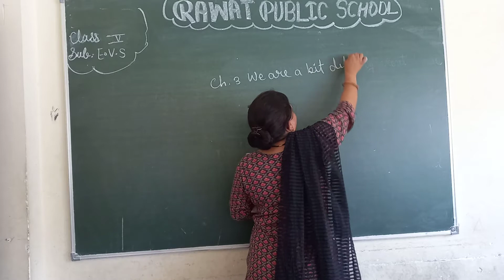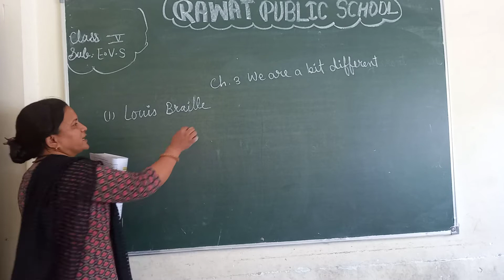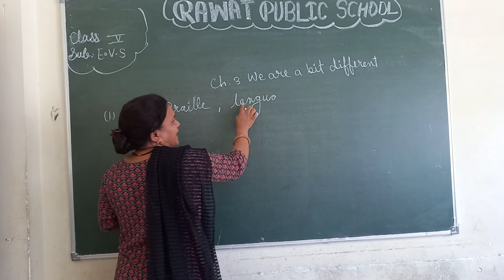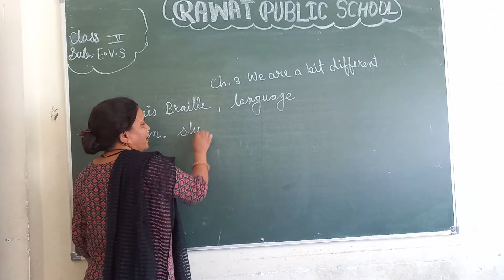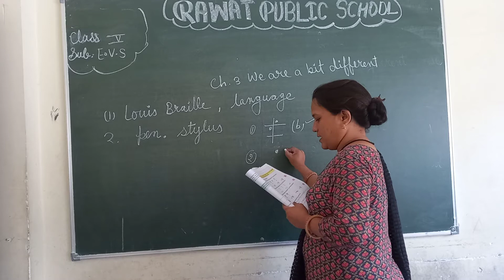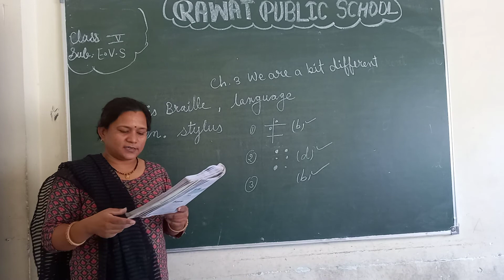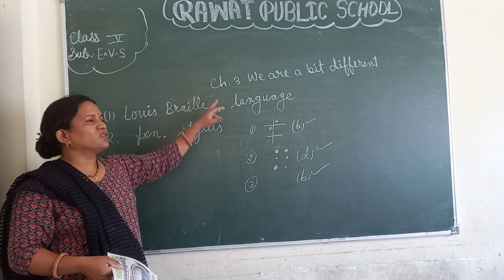Class 5th Sub.EVS EM 23.6.21